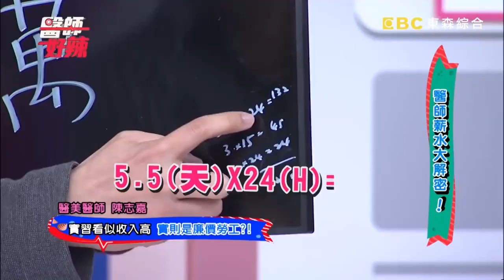醫師好薪酸 初期收入不到22K 吃老本度日 醫師好辣 必看精彩片段 王惠民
《醫師好薪酸 初期收入不到22K 吃老本度日》
嗚嗚 原來那麼少~